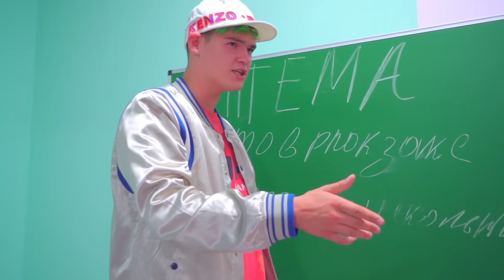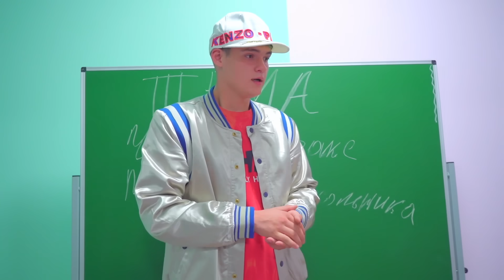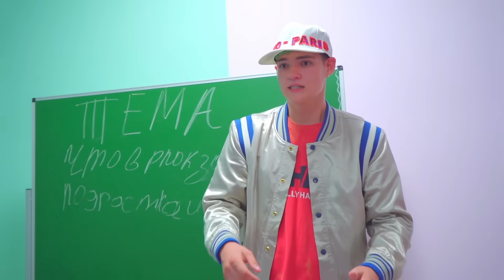რას მალავს სკოლაში ყველაზე პოპულარული გოგონა? რა აღმოაჩინა მასწავლებელმა დიანას ზურგჩანთაში?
დიანას სკოლაში ახალი მასწავლებელი ჰყავს! დიანას მეგობრები შოკში არიან სკოლის ახალი მასწავლებლით. ახალმა მასწავლებელმა გადაწყვიტა შეემოწმებინა რა იყო დიანას ზურგჩანთაში. რა აღმოაჩინა მასწავლებელმა დიანას ზურგჩანთაში? 🌈 წინა ვიდეო

მეგობრებო, იმისათვის, რომ არ გამოტოვოთ შეტყობინებები ახალი ვიდეოების გამოშვების შესახებ, გამოიწერეთ არხი და აირჩიეთ ყველა ახალი ვიდეოს შეტყობინებების მიღება

Ყველანი მიყვარხართ! ❤️